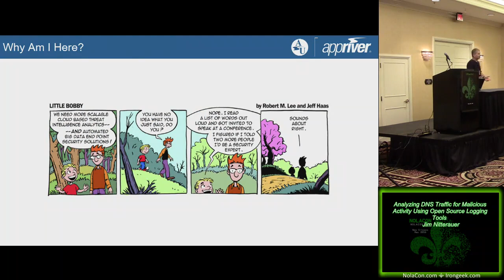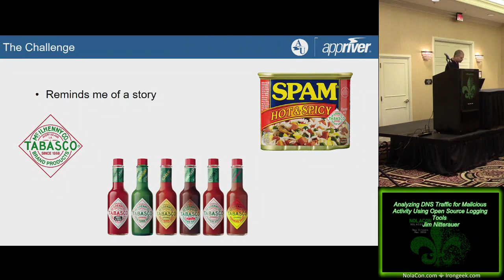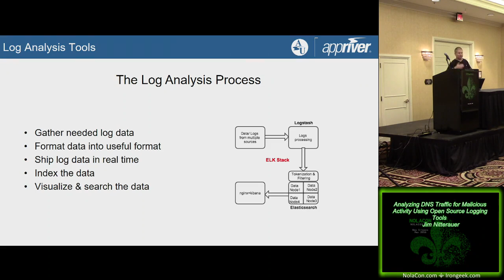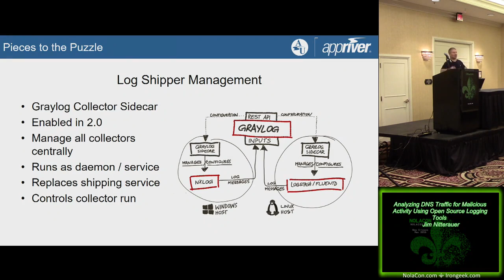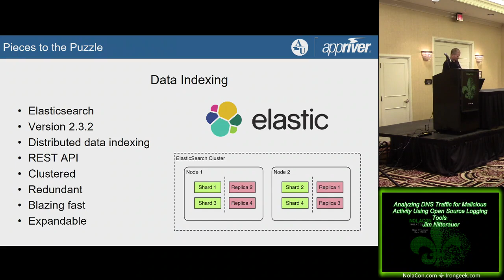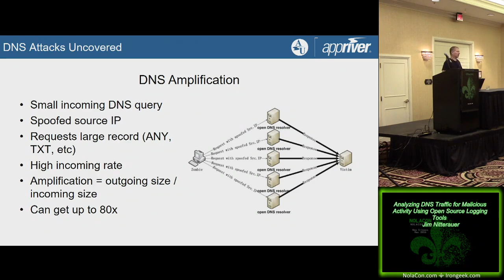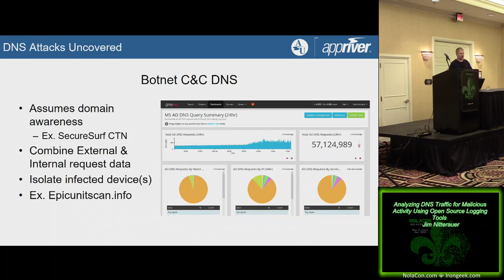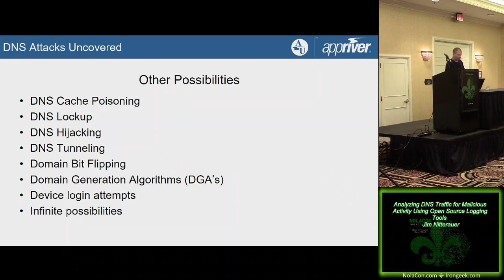100 Analyzing DNS Traffic for Malicious Activity Using Open Source Logging Tools Jim Nitterauer